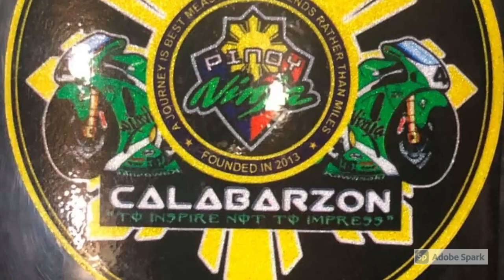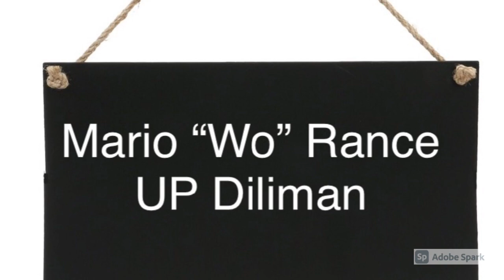Albay Charity Ride by Pinoy Ninja Calabarzon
🛵♥️ One Ride. One Mission.  ♥️🛵

Pinoy Ninja Calabarzon and Friends Charity Ride for the affected families of typhoon Quinta, Rolly & Ulysses in Bacacay, Albay.